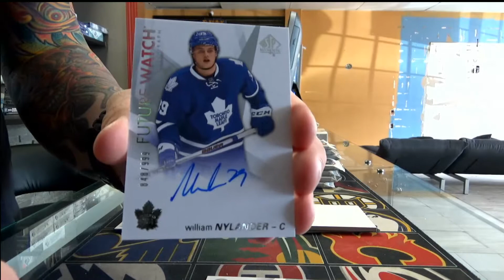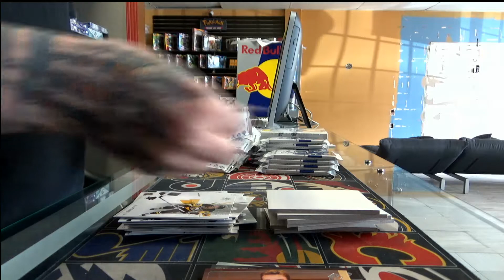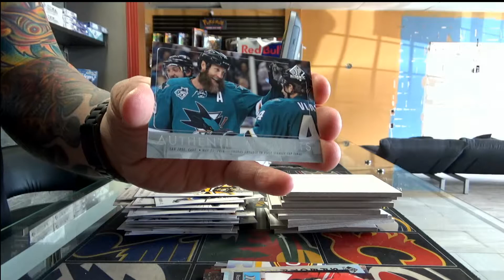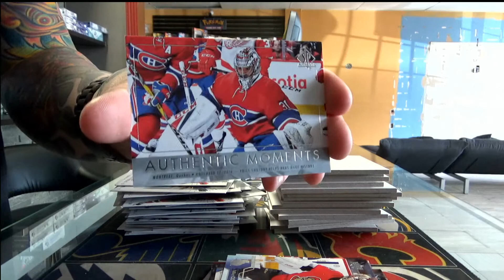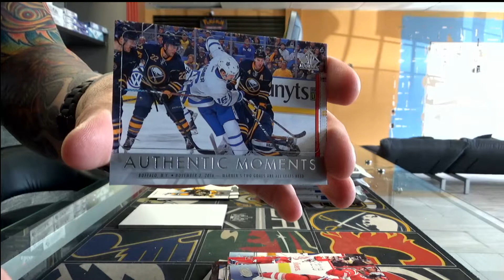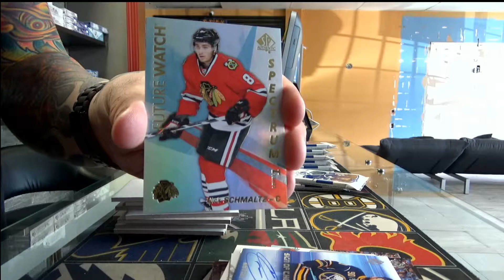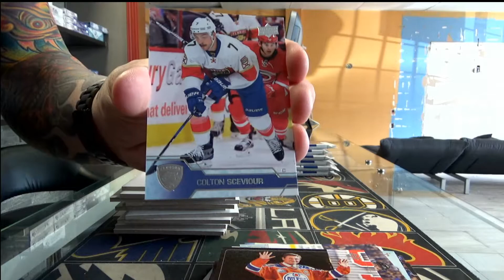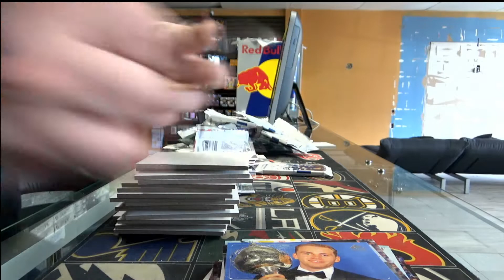450 Sports # 1913 - 2016/17 Upper Deck SP Authentic